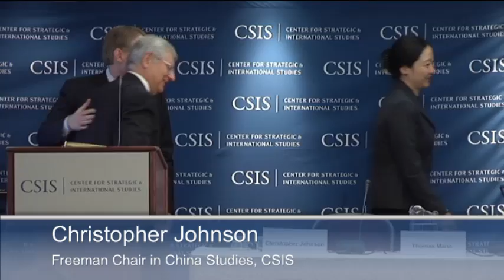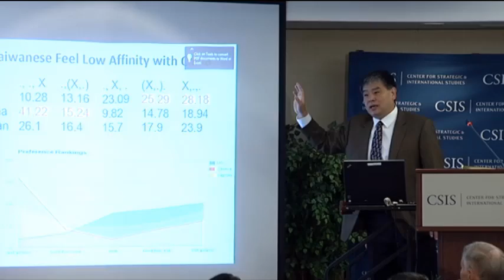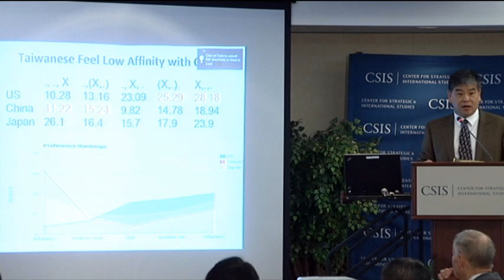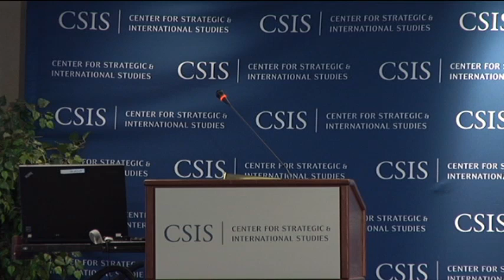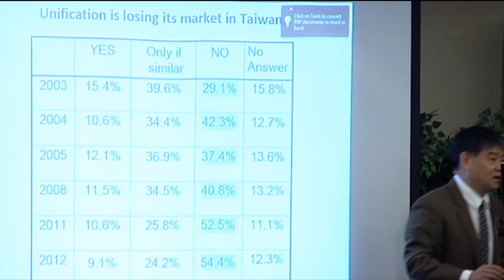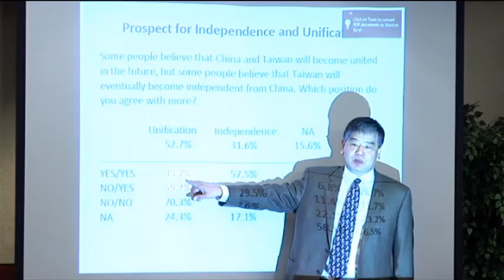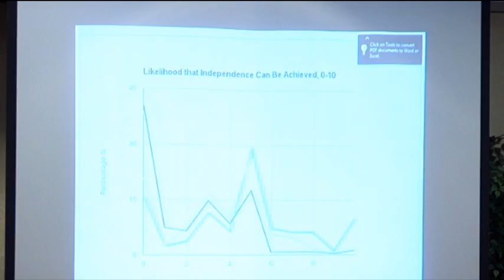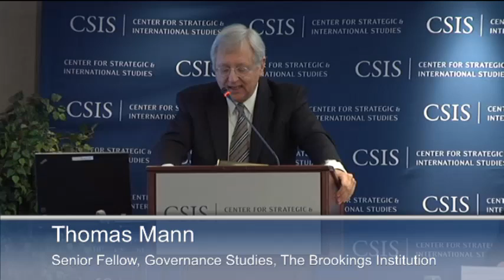Video: China-Taiwan-United States Relations: Part 1 of 2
9:00 AM Indroductory Remarks

9:15 AM Panel 1: Domestic Politics and Perspectives

Thomas Mann
Senior Fellow, Governance Studies,
The Brookings Institution

Emerson Niou
Professor of Political Science,
Duke University

Yun Sun
Visiting Fellow,
The Brookings Institution

Moderated by: Christopher Johnson, Center for Strategic and International Studies

10:45 AM Panel 2: Cross-Strait Political Security Issues

Richard Bush
Senior Fellow and Director, Center for Northeast Asian Policy Studies,
The Brookings Institution

Zhao Quansheng
Professor of International Relations and Director,
Center for Asia Studies, American University

Wang Kao-cheng
Professor, Graduate Institute of International Affairs and Strategic Studies,
Tamkang University

Moderated by: Bonnie Glaser, Center for Strategic and International Studies